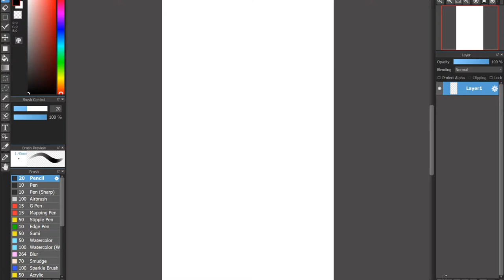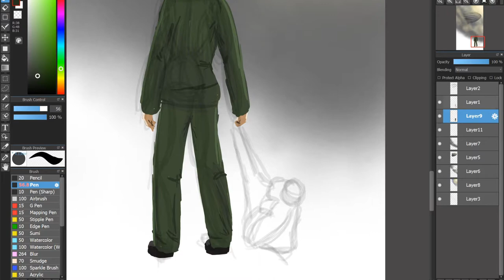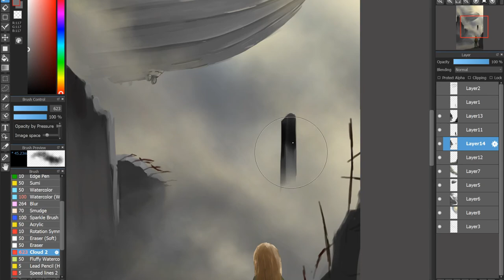Zeppelin | 2-Hour Drawing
Drawn with Medibang Paint Pro on a Microsft Surface Pro 3.

2 hours real time.